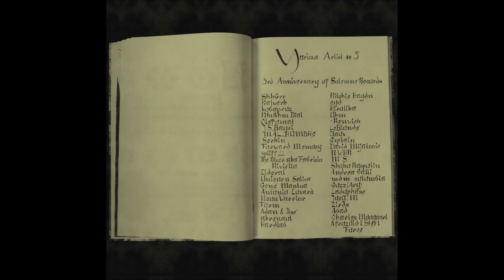Hirotika - Against The Beam [SR022]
Joey_M - Circus
Adan & Ilse - Adrenalina (HARDLAB Remix)
LeBlonde - Neutroned
Hirotika - Against the beam
Explain - Deviation
Katwerk - The Highwayman
ShhGrr - Mitra
Ritchie Haydn - Who Knows (cyd Remix)
Zirds - Swamps
RhythmDial - tomtomCMU
Guzz (Arg) - Line
-Renwick - Flat Five
IIlauv - Troubled Comrade
M°S - Air Theme
Clefomat - Comb
J.S.Bagri - Bertroit
Ladyphase - Slow rotation
David Mijatovic - Difficulty Paying Attention
Gene Mantua - Time Collapsing
Neon Warrior - Hunter
Abad - Midnight Healing
The River aka Fabrizio Riviello - Single Angle
Forward Memory - Gravity Well
Shoko Rasputin - Vaisravana
Charles Mooyaart - Misguided Impulses
kubapruz - untitled 3
spliff22 - Venus in the Sky
Antonio Luvarà - ATUM
Mdm Columbia - Wait till Friday
Andrea Galli - The Hunt for Babau
Serkin - Galactic History